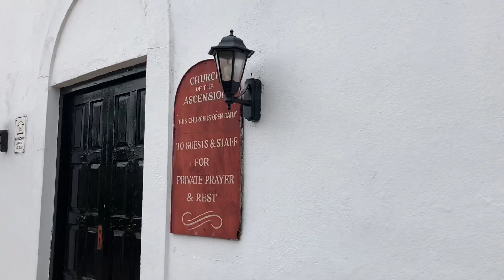Butlins church in minehead in 2023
Built 1962 it a beautiful church it never open all time we go by is close do you where it is open thank you? Film on 1.9.23 a chad benson HD film 2023